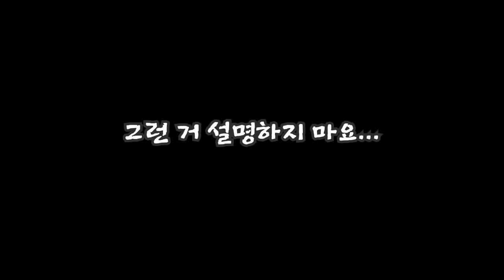펭탐정 소혜 촉 발동! 수상한 배디 누구냐!